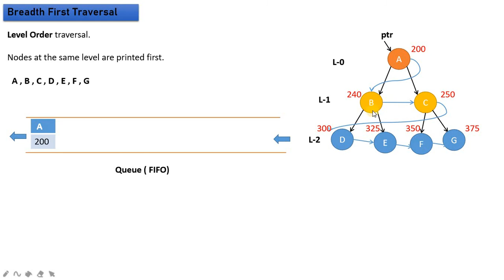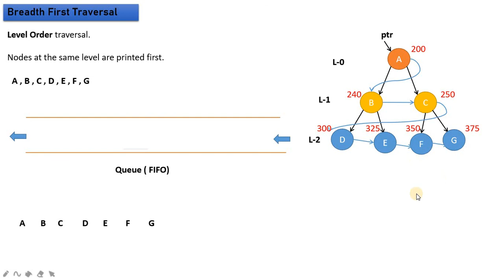Binary Tree Traversal | Breadth first Traversal Implementation | GATE CS| NTA NET | DSSSB | HSSC